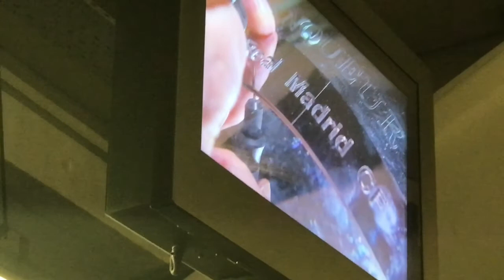UEFA champions league final